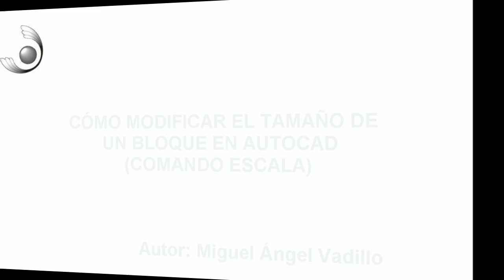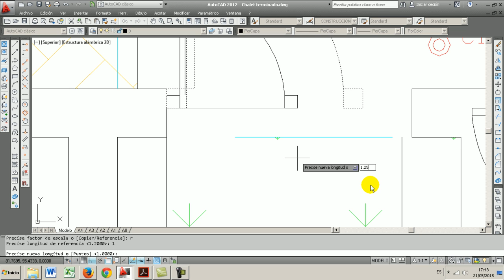CURSO DE AUTOCAD. Cómo aumentar o disminuir el tamaño de un bloque (comando ESCALA)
Gracias.

Saludos cordiales.